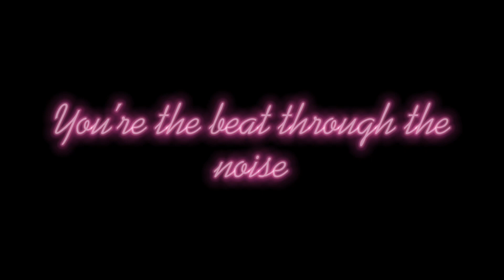💕 Skuma/Skyshall - Hometown Smile (Request) 💕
🐾 Show: PAW Patrol 🐾

💕 Ship: Zuma x Skye & Marshall x Skye (Skuma & Skyshall) 💕

💖 Song: Hometown Smile by Bahjat 💖

Requested by @Rain, 💓! I love these two ships so much! This song is also very catchy! SKUMA AND SKYSHALL FOREVER! 🧡💖🧡💖🧡💖🧡💖🧡💖🧡💖🧡💖❤️💖❤️💖❤️💖❤️💖❤️💖❤️💖❤️💖❤️💖